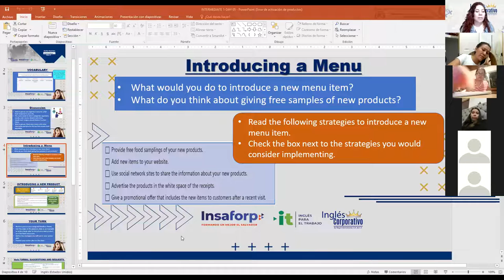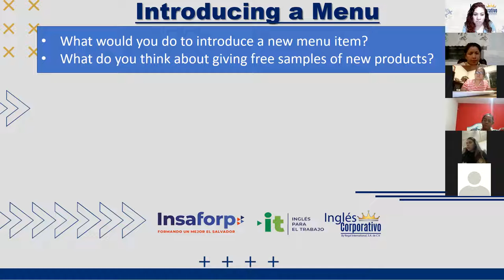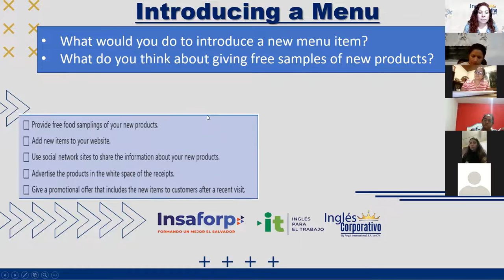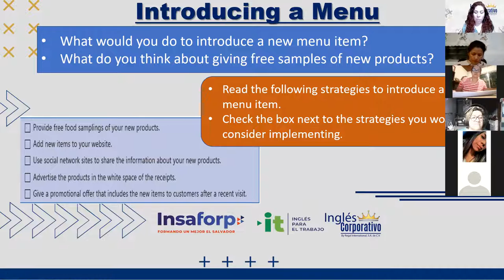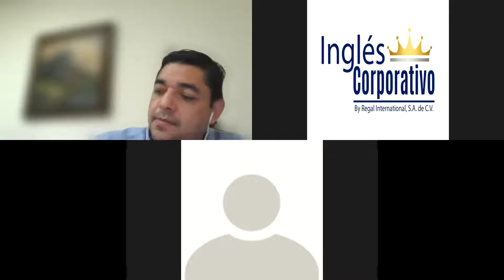Ingles Corporativo- Videoconferencia #5 Unit 1 Review and practice - Parte 2